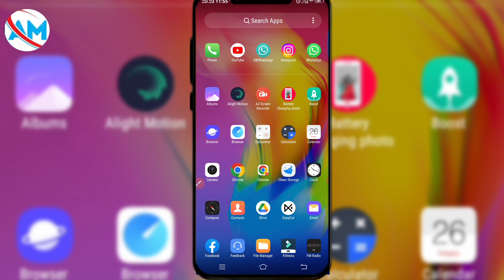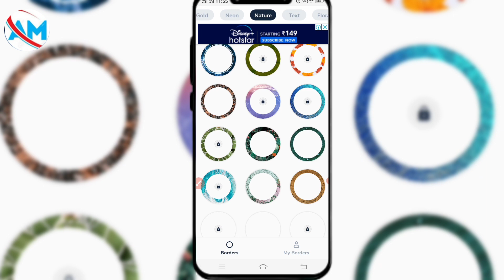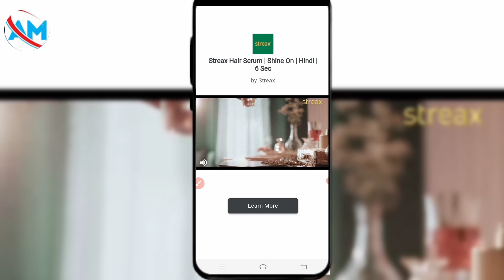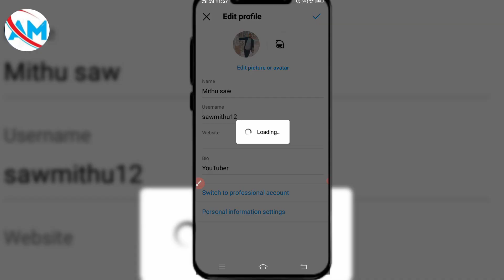How To Change Instagram Profile Border | Instagram Profile Edit| Instagram Story Border Color |Insta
Anmol Mithu-22/01/2023

👇 Your Queries 👇
how to change instagram profile border
instagram profile edit
instagram story border color
instagram profile rainbow border
change border in instaram profile
instagram profile blue tick border
how to set instagram profile border
instagram border profile picture
insta profile border
instagram cool profile
instagram borders
instagram profile picture circle

Anmol Mithu

THANKS FOR WHATCHING. Anmol mithu